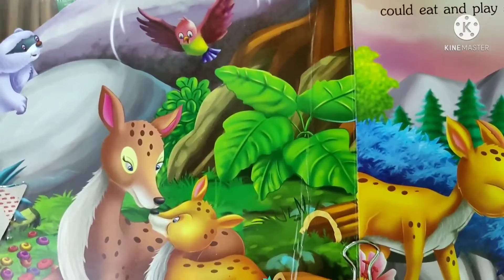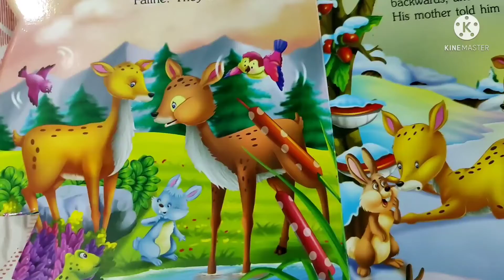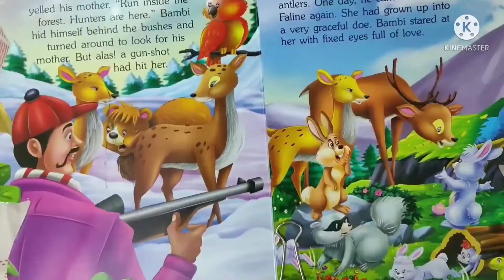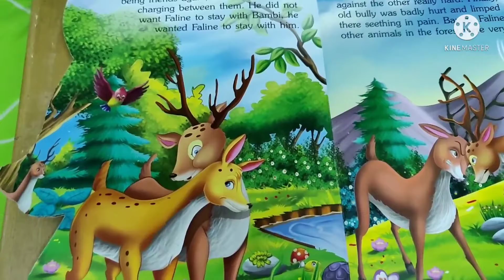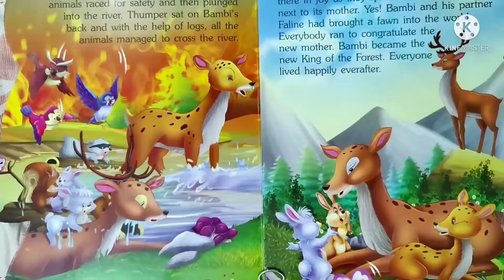bambi storytime happylearning toddler toddlerlearning toddleractivities